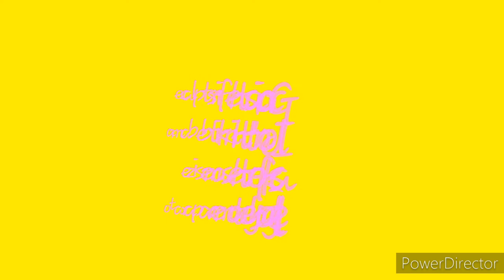Queria Sedona especially when you ( Gacha Life Anime )